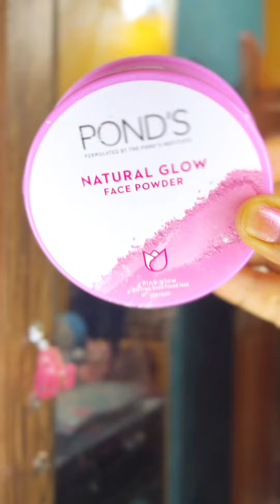Housewife mom lifestyle | mini vlog | daily life story